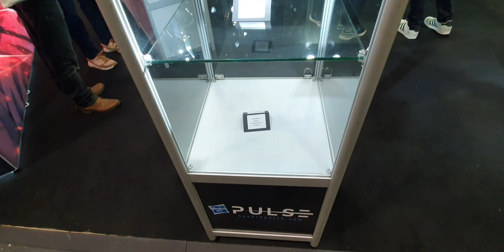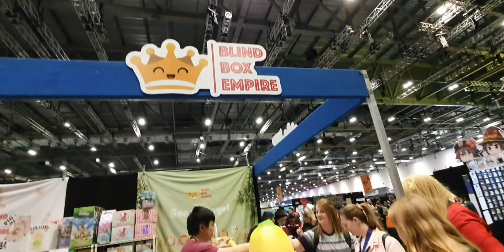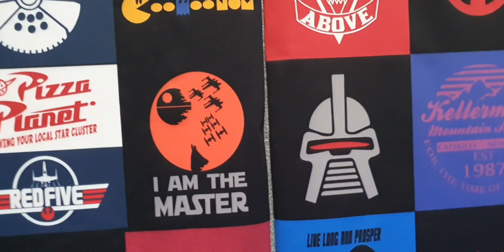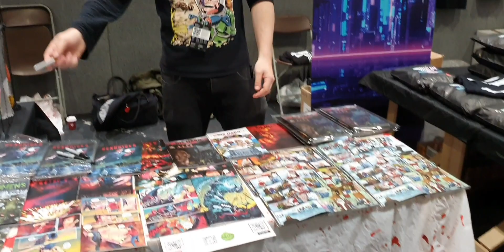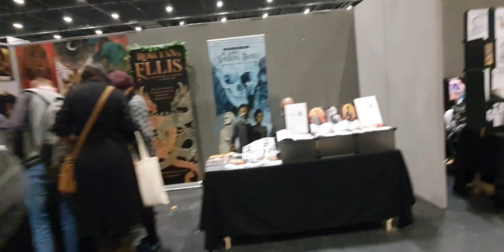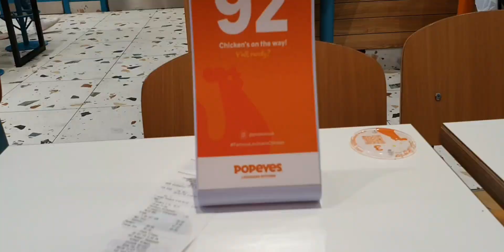MCM London comic con October 28th Saturday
let's walk around the comic con and let's see what great cosplayers there is